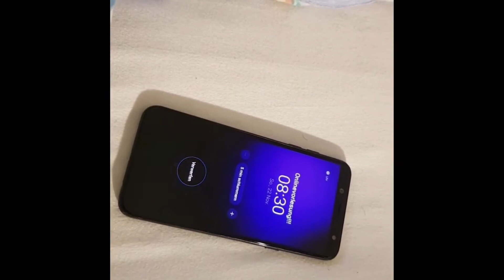Adventskalendertürchen Nr. 15 - Erstsemesterbeitrag Tutorium 15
Adventskalender mal anders! Einige unserer Erstsemesterstudierenden haben sich zusammen gefunden, um euch ihre unterhaltsamen Adventskalenderprojekte vorzustellen. Tutorium 15 zeigt euch heute, welche Erfahrungen Erstsemesterstudierende mit dem Verständnis von Zeit im akademischen Kontext machen.